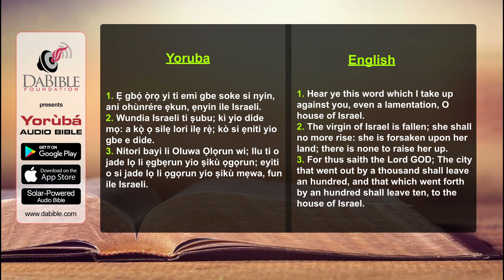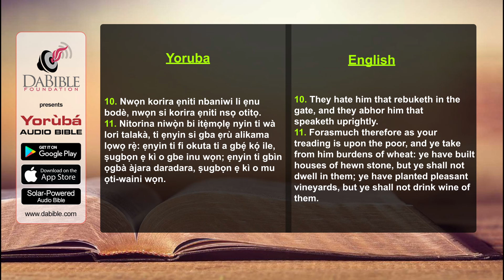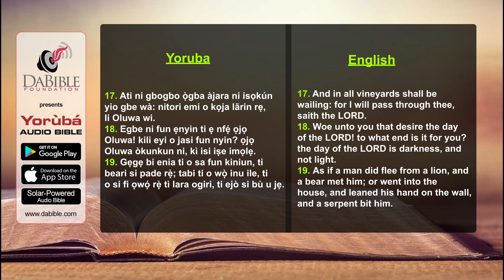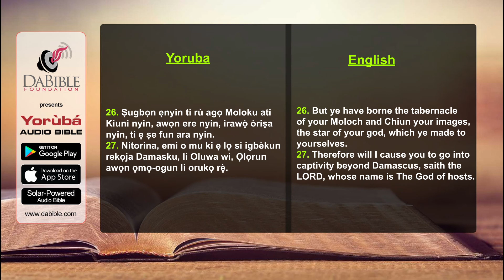Amos 05 - Amosi 05 - Yoruba Bible - Bibeli Mimo